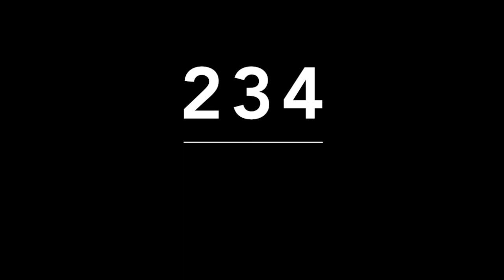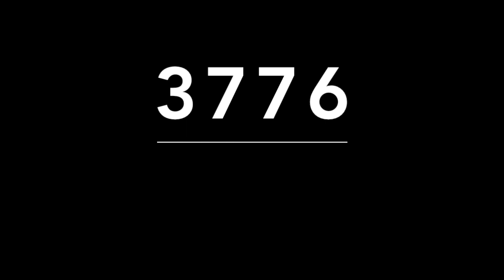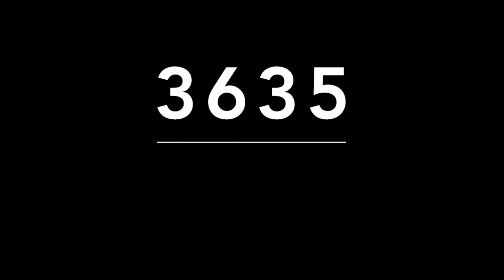ACIERTOS DE MIGUEL SALAZAR